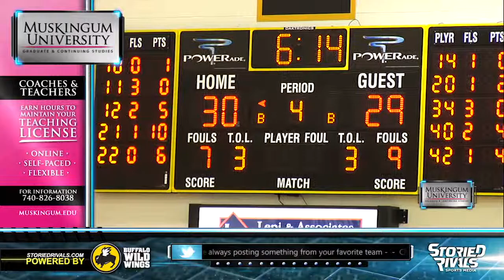HS Girls Basketball: West Muskingum at Tri-Valley (12/17/14)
Tri-Valley hosted West Muskingum for an MVL matchup. The Tornadoes took the lead 12-6. But the Scotties fought back in the second half to win the game 49-44.